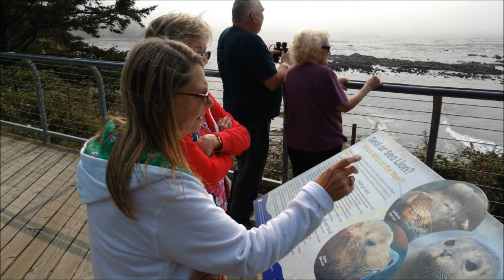2018 Charleston Trip with Kay and Dave, August 2018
The Roemens and Flaggs take a day trip to Charleston, Oregon in August of 2018 and stop by Shore Acres State Park and Simpson Reef Lookout.  Afterwards we stop at the bay front in Florence for some seafood at ICM and to wish Kay & Dave a belated happy 50th wedding anniversary.